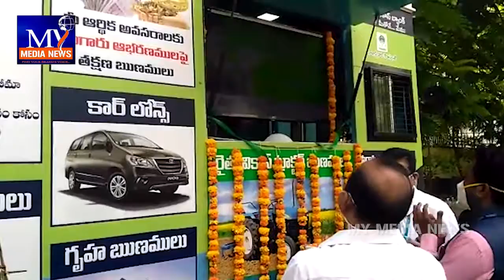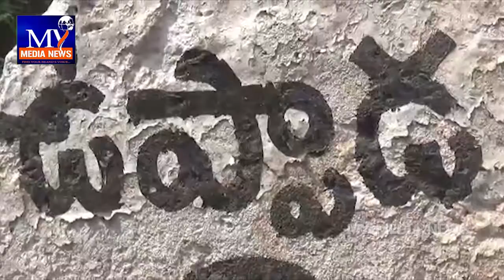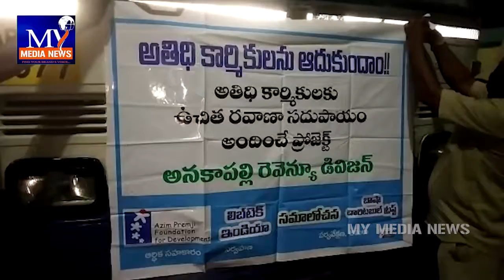మై మీడియా న్యూస్ 03 జూన్ 2020